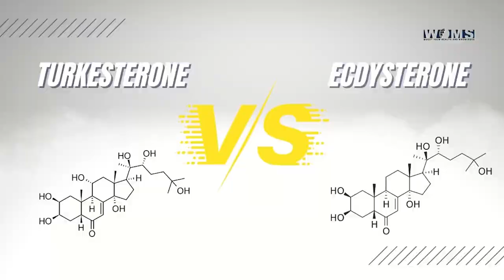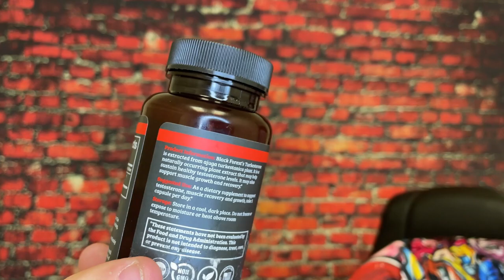Turkesterone Review (Does it REALLY work?)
Hello Friends! Today I wanted to share my thoughts on turkesterone, an incent steroid found in plants, supposedly it doesn't interact with humans, but others have claimed it has lots of benefits, have YOU tried turkesterone?

Send Me Anything! Address Below 👇
RealJoshTv
United States